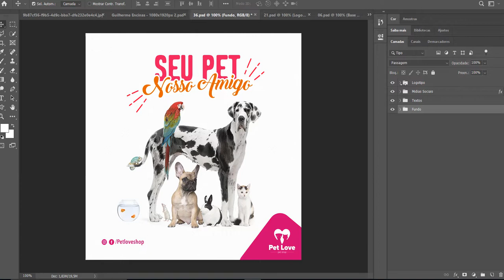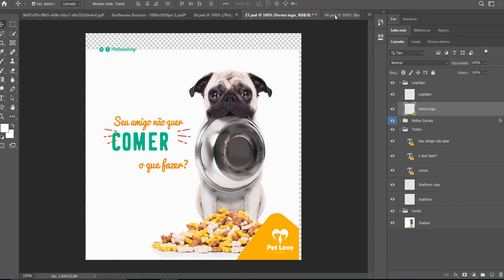Pacote com mais de 40 imagens editáveis - Artes para Pet Shop - Social Media - Guilherme Encinas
Você precisa de criar artes para Pet Shops e Veterinários?

Este pack é pra você, mais de 35 imagens editáveis só para copiar e colar em seus projetos ou ter como referência.

- 40 arquivos editáveis em PSD
- Artes com diversos elementos e cores
- Fontes
- Layers nomeadas e organizadas

▶ 6 Bônus Especiais
- 20 ícones em 3D essenciais para mídias sociais
- Pacote de Stickers Instagram
- Pacote de Emojis em alta resolução

▶ Aproveite agora!